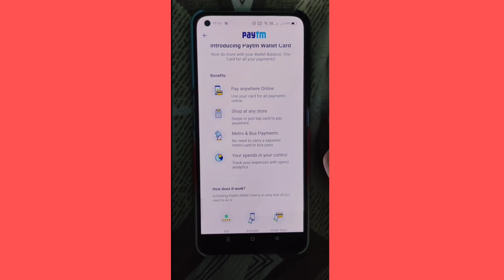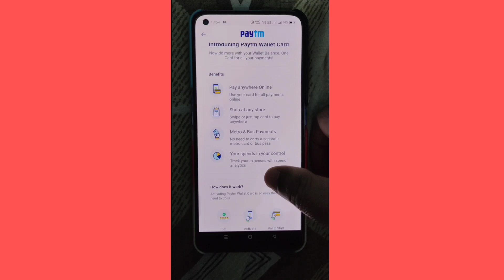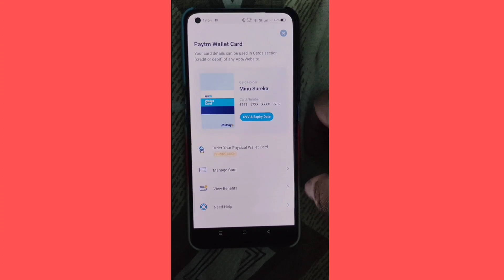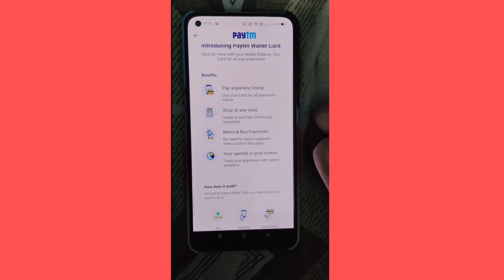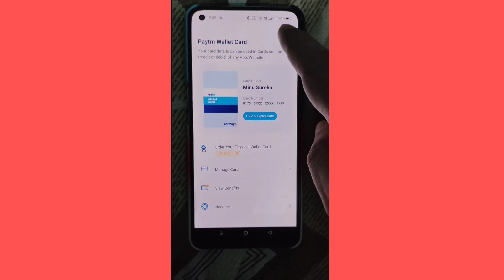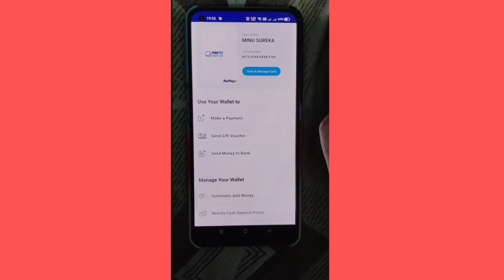Paytm Wallet Card Launched 💥 How To Apply Paytm Wallet Card | Benefits & Charges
Mi Mic Boya M1

Use Refer Code To Get Rs200 :
6TSUZKBVWY

(must use To Get Rs 50)

(use VINE5752 to get 200)

Introducer Code : V240164

(200 Cashback)

(1000 Cashback)

(300 Cashback)

(225 cashback)

(20 cashback)